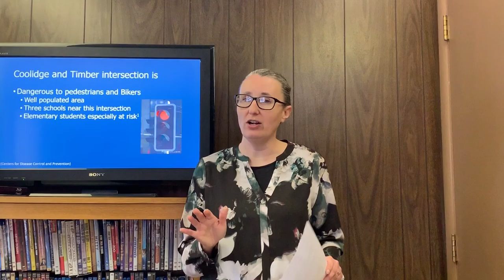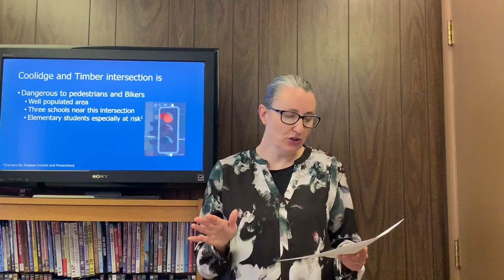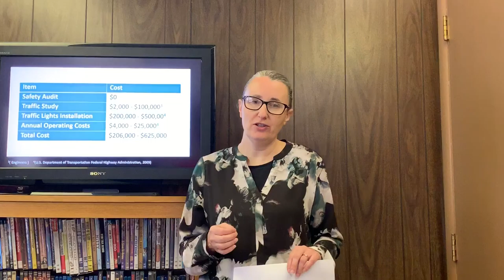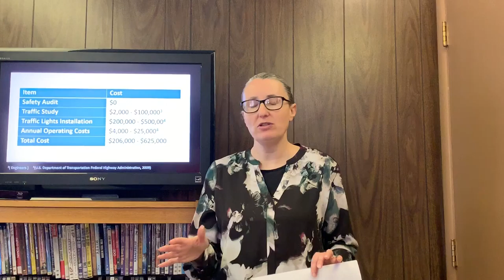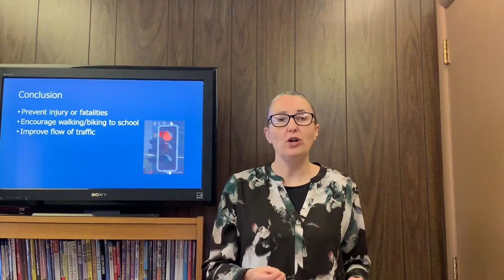Proposal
Lesson plan 9 assignment